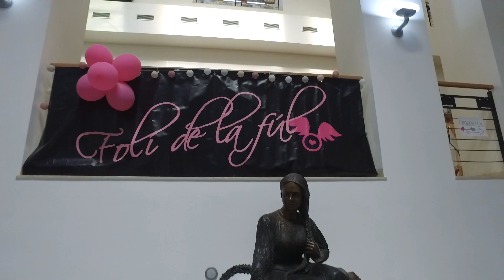..: FDF Show 2019:..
Sestřih celovečerní taneční show Folí de la Fúl, vznikla při příležitosti 15.letého výročí vzniku taneční skupiny :-)